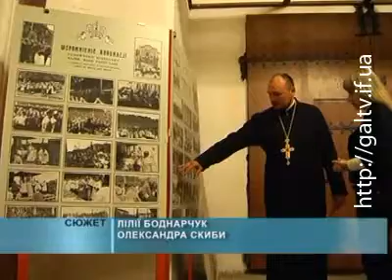Повернення ікони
До Івано-Франківська повернулася чудотворна ікона Матері Божої Ласкавої Станіславівської. Щоправда не в оригіналі, а копії.